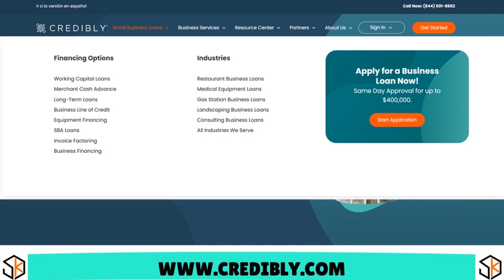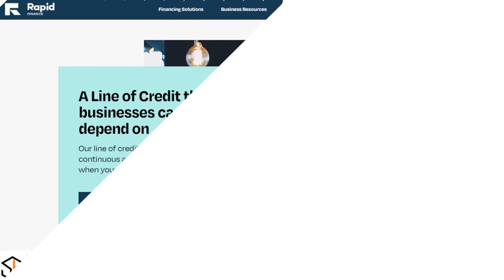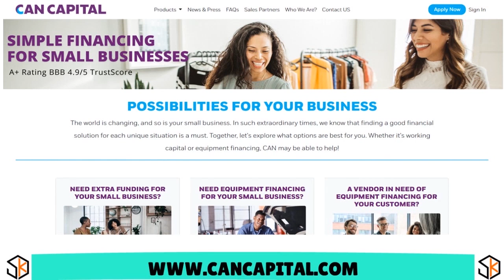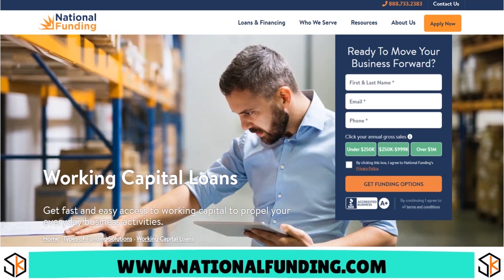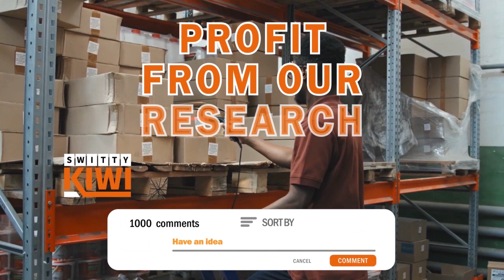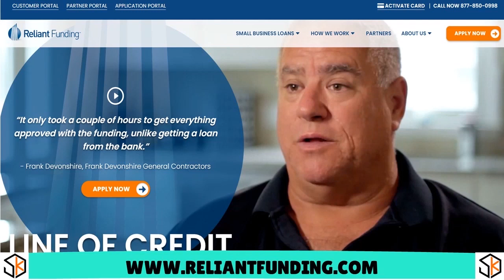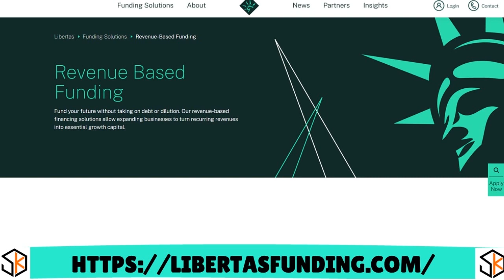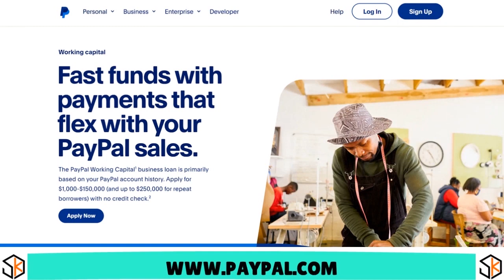NO DOC $400,000 Business Lines of Credit Working Capital Loans - SUPER STREAMLINED! 💰 CREDIT S4•E663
NO DOC $400,000 Business Lines of Credit Business Loans Working Capital Loans - SUPER QUICK! Need a NO DOC business line of credit or working capital loan, super streamlined? Check these out.